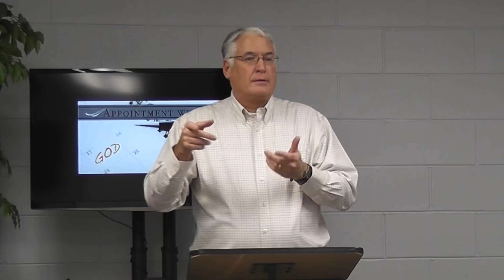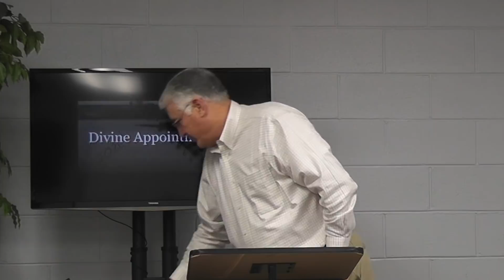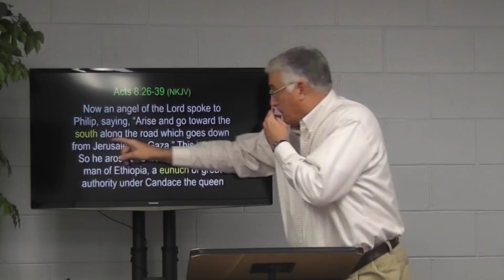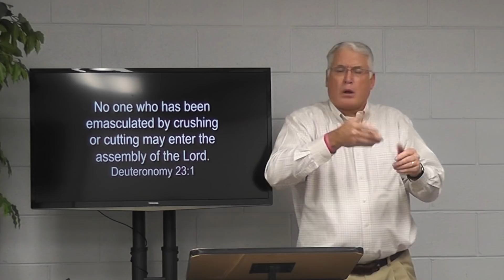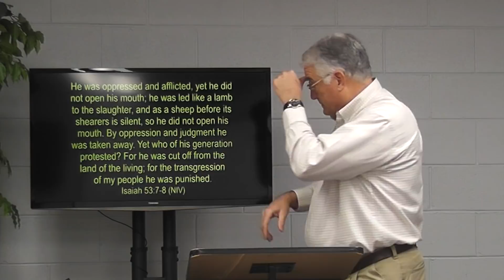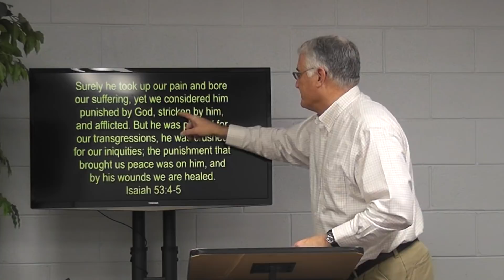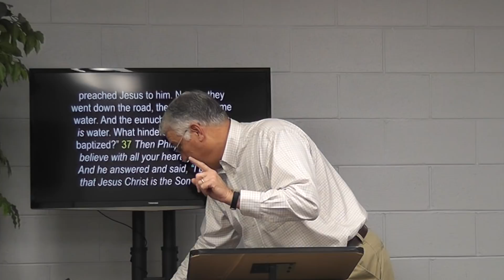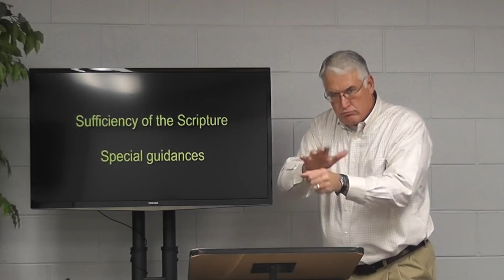Divine Appointment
This sermon was given at Pinedale Christian Church in Winston-Salem, North Carolina, on January 7, 2018.